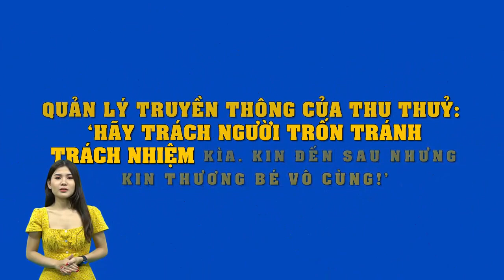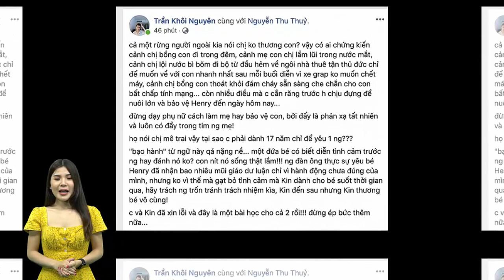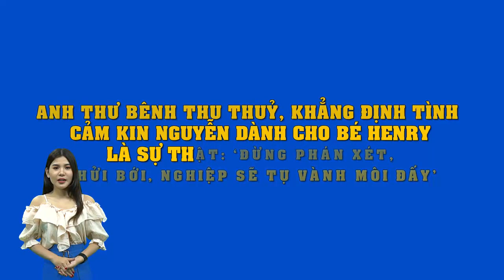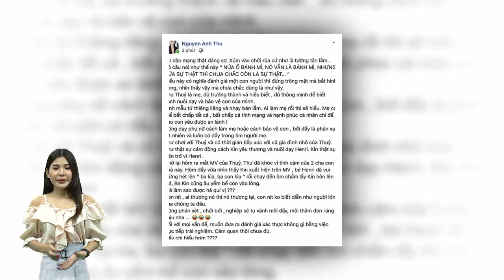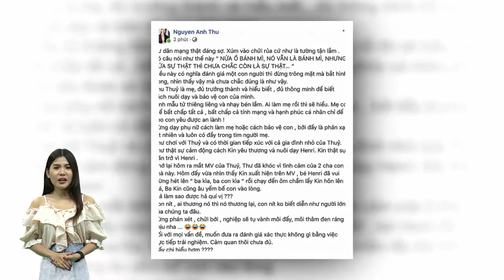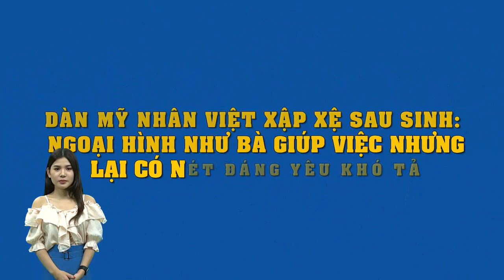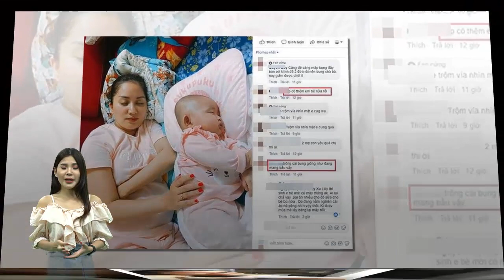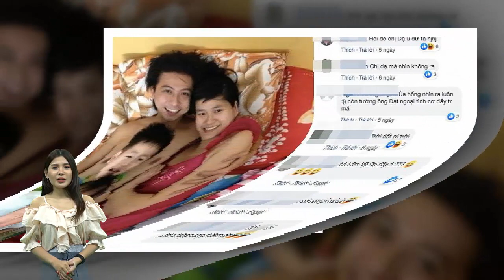Quản lý Thu Thủy"Hãy trách người trốn tránh trách nhiệm kìa,chứ Kin Nguyễn thương bé Henry vô cùng"